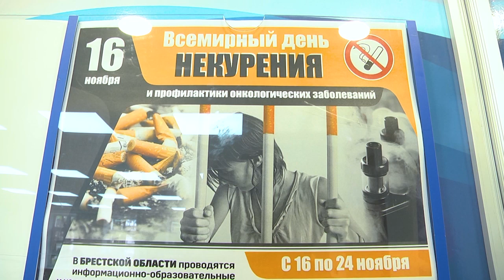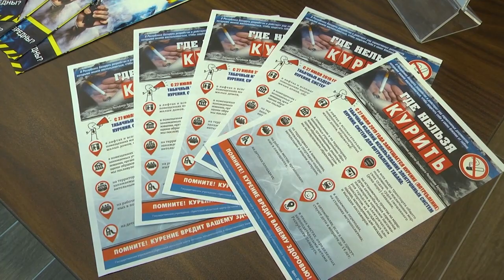2023-11-16 «Всемирный день не курения. Профилактика онкологических заболеваний»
Ежегодно каждый третий четверг ноября во всем мире проводится Единый день здоровья «Всемирный день некурения. Профилактика онкологических заболеваний». В рамках этого в государственном учреждении «Брестский областной центр гигиены, эпидемиологии и общественного здоровья» прошло традиционное мероприятие, посвященное этой насущной проблеме общества
*Наши контакты:*
✅Телефон горячей линии:
54-63-67